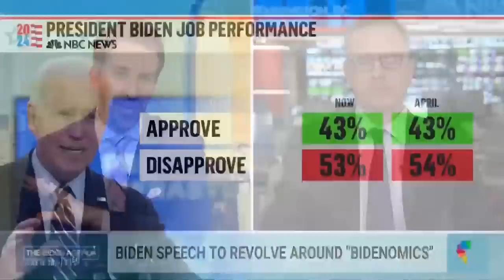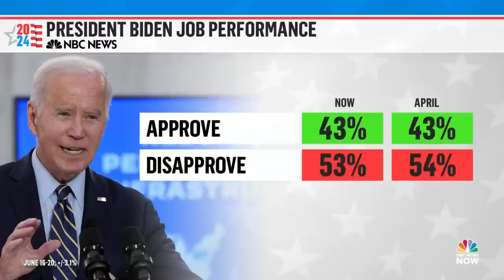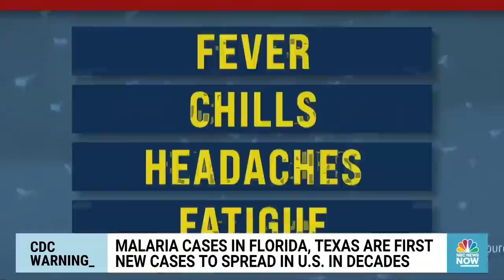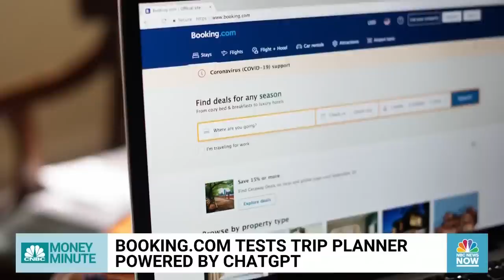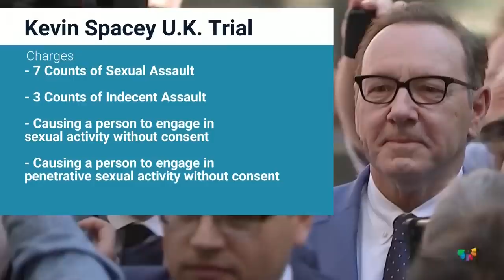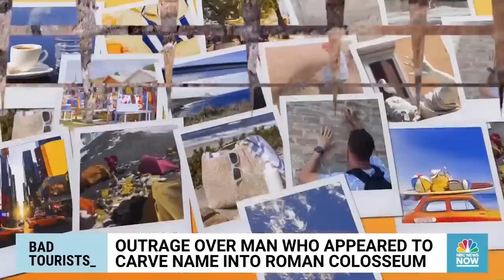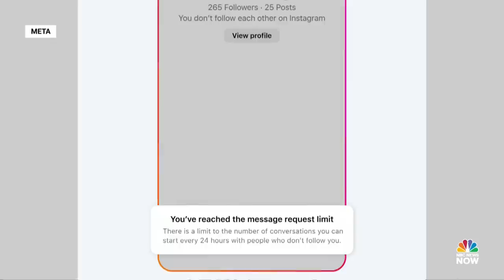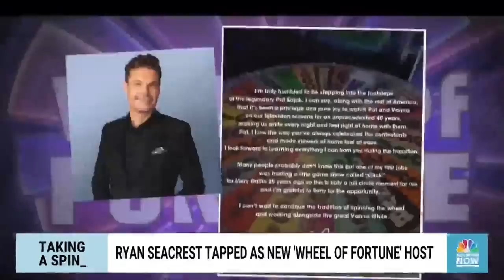Morning News NOW Full Broadcast - June 28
Millions of Americans brace for extreme weather across the country, President Biden is set to tout his administration’s economic achievements during a major speech in Chicago and Georgia’s Secretary of State Brad Raffensperger is expected to meet with federal prosecutors over an investigation into the 2020 presidential election.